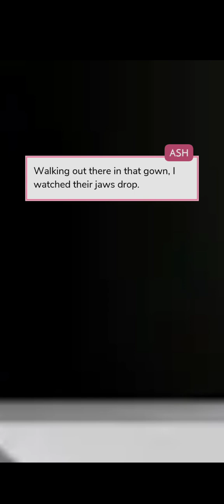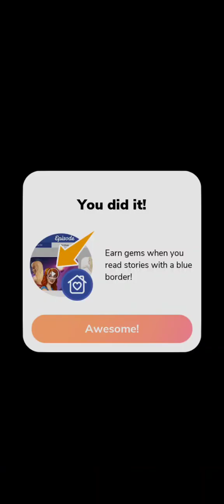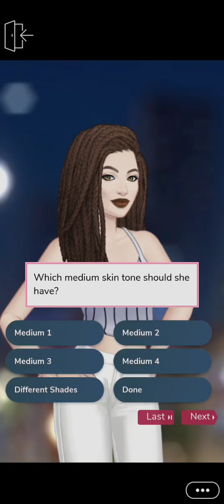7 Billionaires Episode 1 Love story gameplay ♥️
sneak peek story,visual novel game,visual novel for androidlove story game